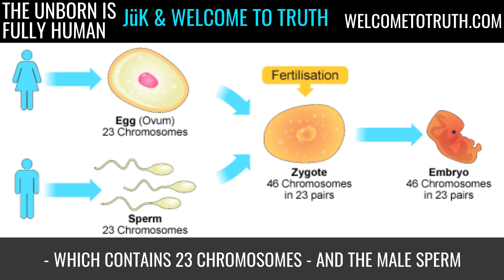The Unborn is FULLY Human - PROOF in 6 Minutes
This spoken-word video gives the evidence for why we say that the unborn is FULL human.

The pro life movement is always gaining traction as the truth is revealed to people everywhere, both morally and scientifically.

Some people don't even fully understand the argument, and are just searching for the pro life meaning, but all of these questions should be considered realizing that the unborn is human, in its fullest term.

Check out our BLOG post, the 20 BEST PRO-LIFE ARGUMENTS THAT DESTROY PRO CHOICE ARGUMENTS here: